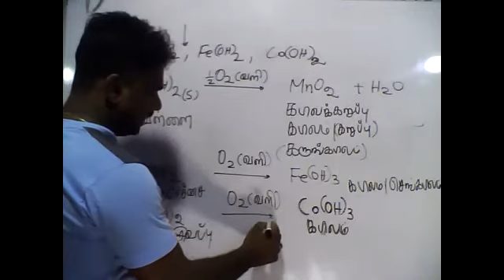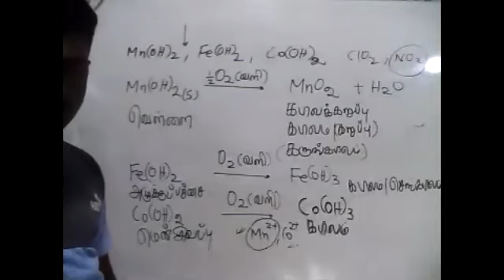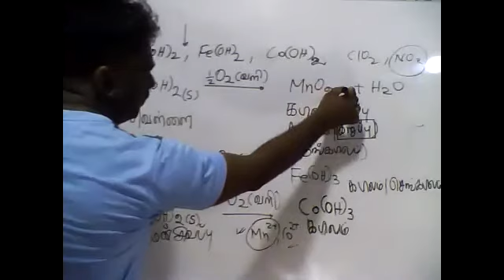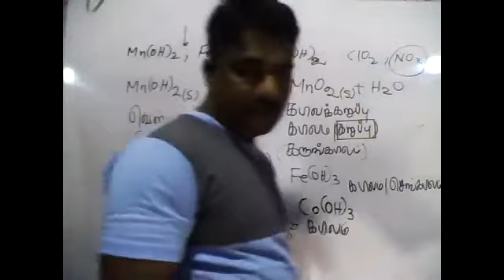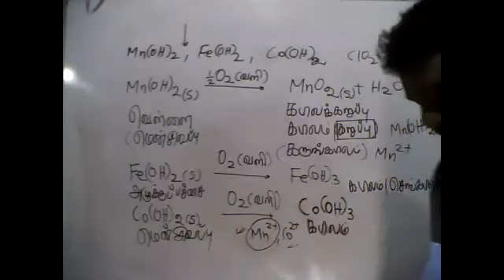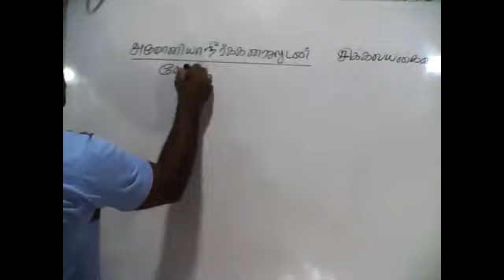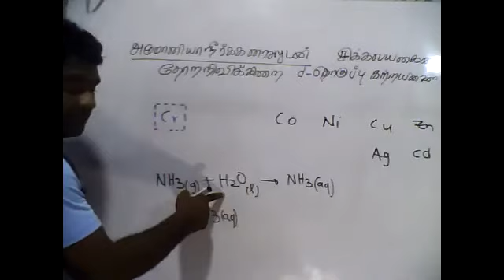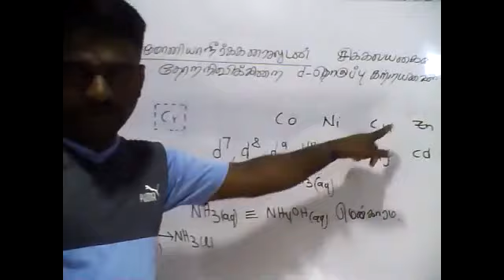PART31|d-BLOCK|INORGANIC CHEMISTRY|06.07.2021|TAMIL MEDIUM|GRADE13|BY:M.VIJITHARAN